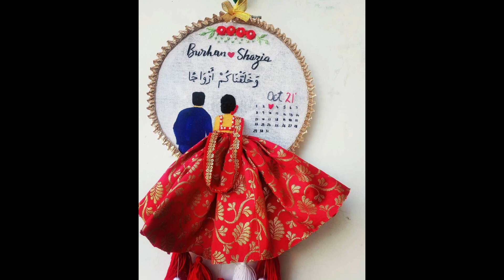Hoop art embroidery/Beautiful gift idea/ customized gift ideas/wedding theme hoop/ Handmadegiftidea/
This video About : Hoop art embroidery/Beautiful gift idea/ customized gift ideas/wedding theme hoop/ Handmadegiftidea/

This channel is Embroidery All Design, kurti, Saree, blouse,Wall Hanging Embroidery,Etc, Embroidery Design Videos.